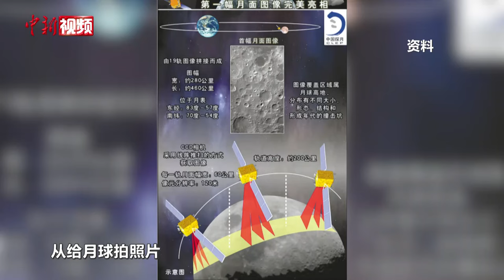【小新的Vlog】雨中“追火箭”有多壮观？ 第一视角带你看“嫦娥”发射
5月3日17时27分，嫦娥六号探测器由长征五号遥八运载火箭在中国文昌航天发射场发射，之后准确进入地月转移轨道，发射任务取得圆满成功。

当日，小新来到海南文昌龙楼镇淇水湾的海滩，和来自全国各地的游客一起“追火箭”。临近发射时间，天空突然下起了暴雨，游客们纷纷聚集在一起，共同托起沙滩垫挡雨。现场氛围有多壮观？小新带你第一视角看“嫦娥”发射。